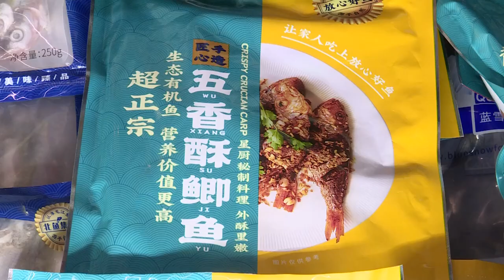Новости провинции Хэйлунцзян. 04.04.2023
В настоящее время провинция Хэйлунцзян прилагает все больше усилий, чтобы оказаться в первых рядах в реализации концепции «большой еды».
Опираясь на местные ресурсы сельского хозяйства, провинция Хэйлунцзян ускоряет развитие современного животноводства, рыболовства, экологически чистой лесной пищевой промышленности, чтобы повысить доходы крестьян и одновременно добиться более диверсифицированного снабжения продовольствием.